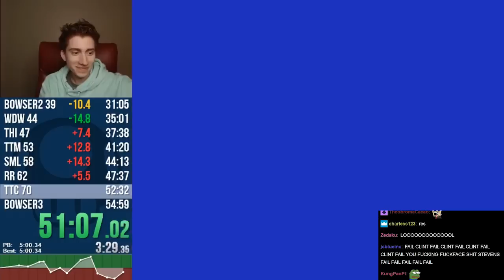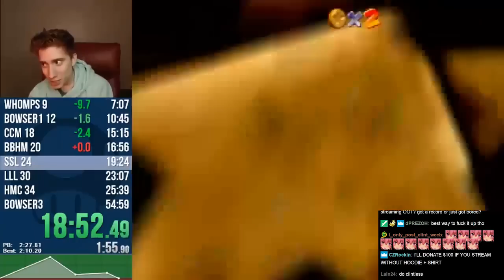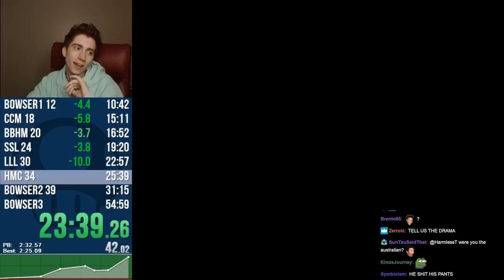Clint's intimate middle school experience (Stream Recap 7/21/17)